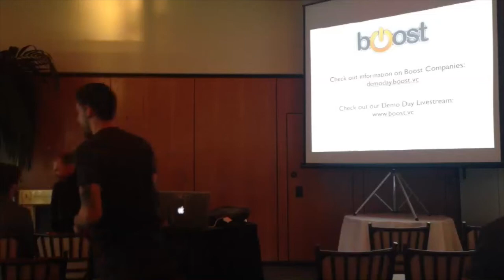Favor Demo Day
Ben Doherty pitches at the first ever Boost VC Demo Day with the phrase "Burritos to the mouth".